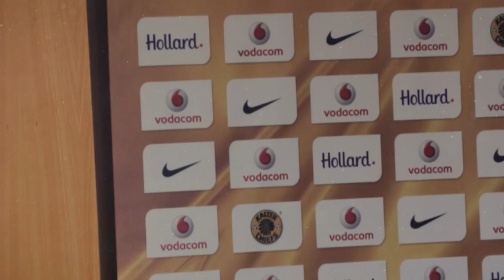American Students visit the Kaizer Chiefs Village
Some students from the University of San Francisco recently visited the Kaizer Chiefs when they came to South Africa. They got to learn the more about the Club and even bought merchandise